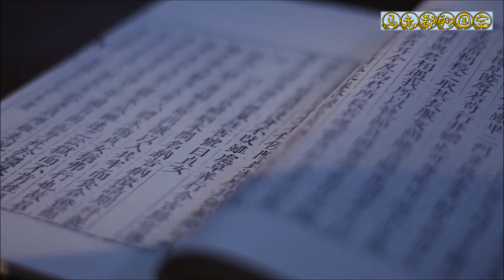马戛尔尼和乾隆互换国礼，剔彩春寿宝盒有多少个